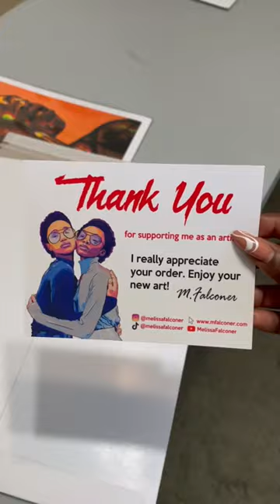Package orders with me 🥰